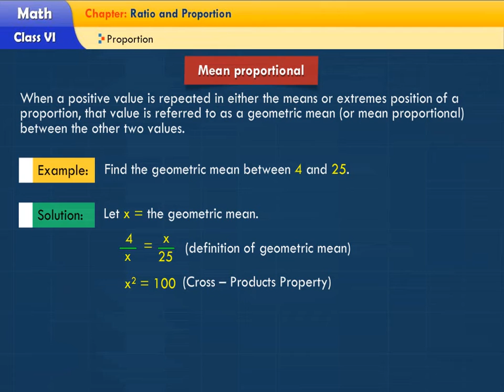Class 6- Ratio and Proportion- Proportion - continued and mean- 14